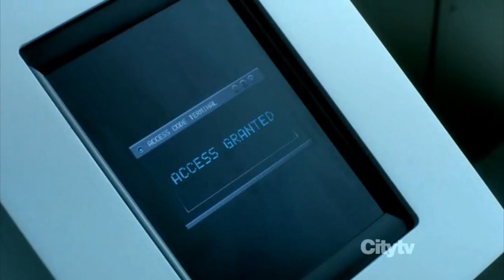Fringe Episode 4.19 Scene - I Love LSD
Walter rabbits on about monkeys whilst Simon tries to fix his brain scene from Letters Of Transit.